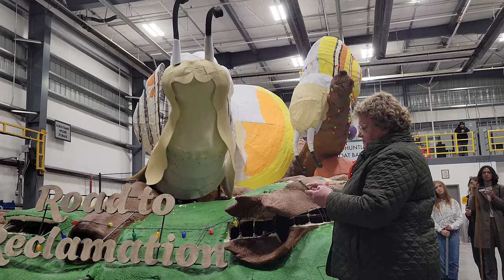Road To Reclamation | Move Out | Dec 19th, 2022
Road To Reclamation is Cal Poly's 2023 entry to the Tournament of Roses Parade. The event we call Move-Out is when we take the completed float that's ready to be decoed and drive it from Pomona to Pasadena. Before we take it to Pasadena we have a sendoff ceremony where the team, their family, alumni, university officials and friends all come out to get a good look at the float. As is tradition, the current Presidents (Committee Chairs) from SLO and Pomona will christen the float with a Champaign bottle after a toast for its voyage to Pasadena.

Speakers included: CPP President Dr. Soraya M. Coley, Michelle Gendreau, Tournament of Roses Liason Bob Velker, and the float Presidents. The Christening of the float was performed by: the 2023 Presidents: Ryan Ward (Po) and Annie Doody (SLO).

Huge thank you to KKW Trucking, Inc. @kkwtrucking3252 with Jeffrey as the driver to help transport the float to Pasadena.

The Ceremony took place at 6pm PST on Sunday, Dec 19th. The float arrived at it's destination in Pasadena and parked at 2:51 am in Rosemont Pavilion on Dec. 20th. Special thanks to everyone in our convoy for helping make this happen!

Special thanks to those who contributed footage of the ceremony and the journey to Pasadena.

The soundtrack used at the end of this video was Bug Fables OST - 17 - Ant Kingdom